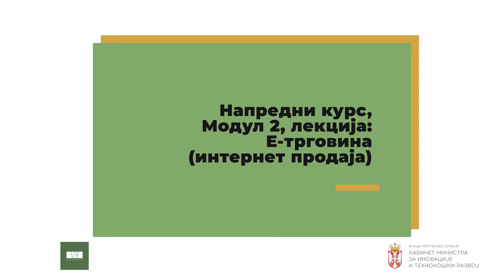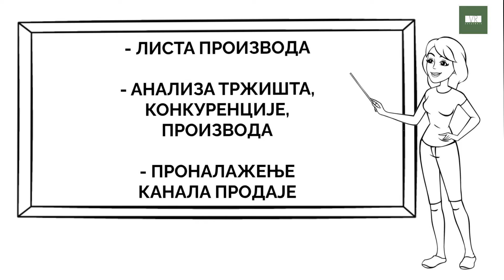Напредни курс, Модул 2, лекција: Е-трговина (интернет продаја)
Добро дошли на VR Академију женског иновационог предузетиштва! Овај серијал представља онлајн обуку која вас кроз 50 лекција, подељених на 2 нивоа и 7 модула уводи у свет предузетништва.

У овој лекцији говоримо о трговини на интернету, популарном (e-commerce) и-комерцу или е-трговини. Даћемо вам неколико савета како бисте спремнији ушли у свет е трговине.

Шта је предузетништво? Како са порезима? Како до купца? Како до профита? Шта са профитом? Уз VR академију сазнајте одговоре на ова и многа друга питања. Пред вама је свет безбројних могућности које предузетништво нуди. Упустите се у нову авантуру и наставите са учењем!